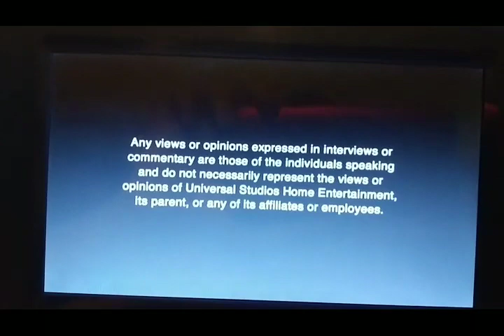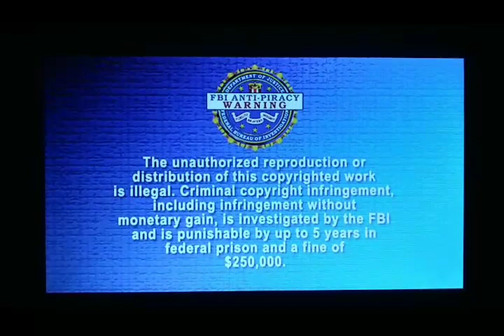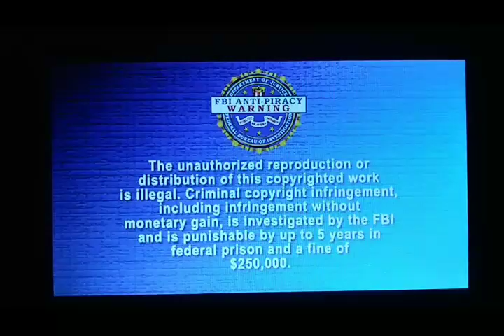Opening To Carlito's Way 2005 DVD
1. Any views or opinions... Screen
2. Universal Previews Screen
3. Carlito's Way: Rise To Power Trailer
4. Unleashed Trailer
5. Casino Trailer
6. FBI Anti-Piracy Warning Screen
7. DVD Menu Screen
8. MPAA Rated R Screen
9. Universal Studios Home Entertainment Logo
10. Universal Pictures Logo